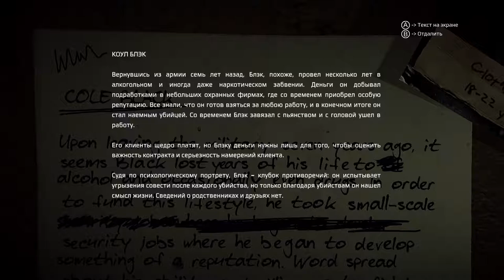Get Even Прохождение #1 • Вспомнить всё, убить всех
Прохождение хоррор-экшена, которого я столько ждал. Игра вышла очень бодрой и годной. Что-то новое в жанре, чего я давно не видел. Попытаемся вспомнить события, которые происходили с главным героем и повлекли все это. Поляки в последнее время умеют удивлять.  Будем надеятся, что Get Even продержит планку до конца игры и задаст знатного хоррора с насыщенным геймплеем.

Видео - ЗДЕСЬ:)